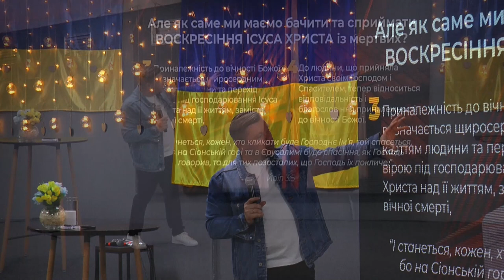ХСЦ «Новий Час», м. Київ "Перемагай Христом воскреслим!" - п. Андрій Куксенко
Воскрес із мертвих - це не алегорія, а здійснившийся факт, який, безумовно, має мати вплив на життя християнина.

Але як саме ми маємо бачити та сприймати ВОСКРЕСІННЯ ІСУСА ХРИСТА із мертвих?
        Тобто усе подальше життя християнина після каяття неподільно повʼязане і залежить від глибини особистого усвідомлення воскресіння нашого Господа Ісуса Христа.
Воскресіння Христа - це твоє запрошення від Бога до участі у Його вічному плані перемоги!

ХРИСТОС ВОСКРЕС, А З НИМ І МИ!..

Проповідує пастор Андрій Куксенко на тему " Перемагай Христом воскреслим!